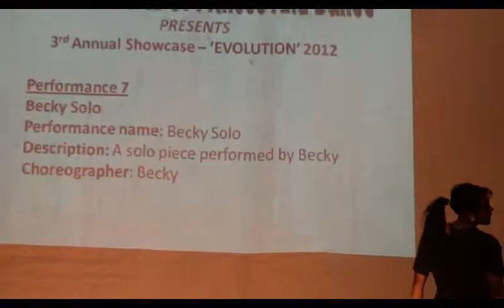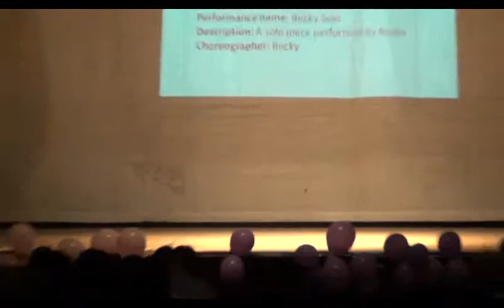07 Becky's solo close up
Dinah J's World of Fitness and Dance Ltd Evolution 2012